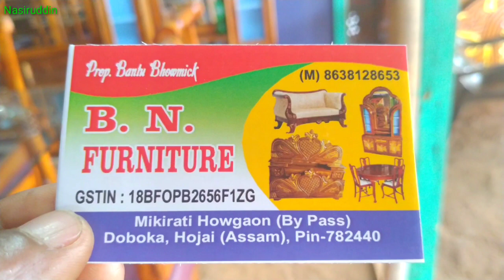designer box palang Shagun ka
Banta Vivek b bypass Assam hojai gun Kante designer box palang